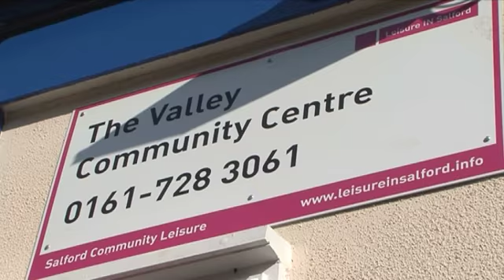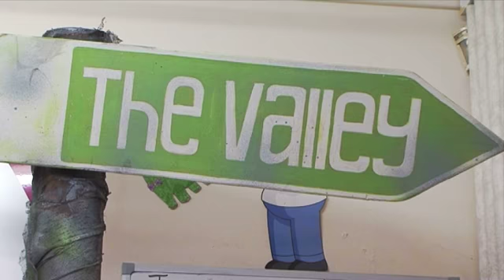Seizing money from criminals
The Valley Community Centre in Swinton has  been chosen to receive £6,570 under a nationwide scheme, which seizes money from criminals under the Proceeds of Crime Act (POCA) and puts it back into the communities affected by their crimes.

The money has been spent on a breakfast club to run during the summer holidays as well as an arts and craft over 50s group, a junior bike repair club, external lighting, laptops, a toilet refurbishment, television and licence.

Project Gulf was set up in 2010 to tackle serious organised crime. The multi-agency team investigates every area of a suspected criminal's life - including their business interests, benefits and associates.

Chief Superintendent Kevin Mulligan said: "Serious organised crime causes devastating harm to local communities and the Project Gulf team is determined to taking these criminals off the streets, disrupting their lifestyles and making the streets of Salford a safer place to live.

"Crime doesn't pay and I'm pleased that the communities that have suffered at the hands of these mindless individuals will benefit from their criminal gains.

"The community centre does a lot of positive work within the area by providing young people with positive activities that keep them off the streets and deter them from getting involved in a life of crime."

Paul Bland, Neighbourhood Sport And Leisure Manager from Salford Community Leisure said: "This amount of money will play a big part in the future of the Valley Community Centre, the groups will benefit greatly from the funding and this will allow the local residents and the wider community to make use of the centre for the foreseeable future."

Deputy Leader of Salford City Council, Cllr David Lancaster said: "I'm really pleased to see local young people will benefit from the initiative shown by their communities in providing important information to the police.

"It's this true community spirit in Salford that makes me proud of my city. It shows how we can work together to tackle serious and organised crime."